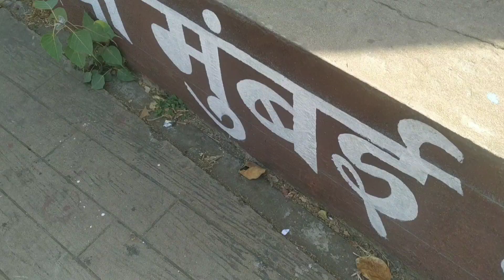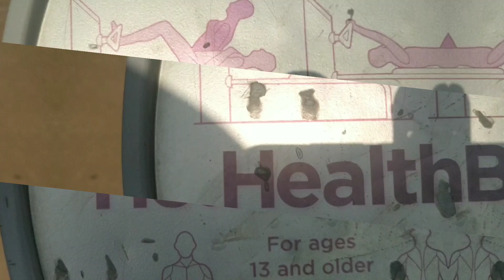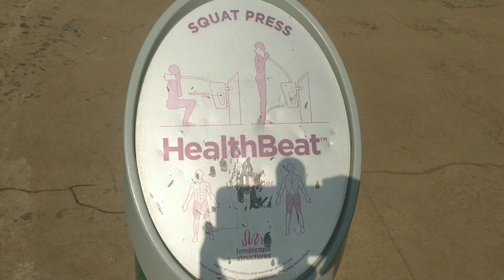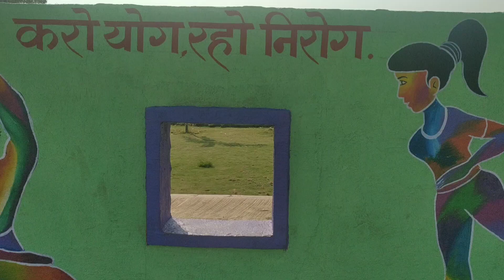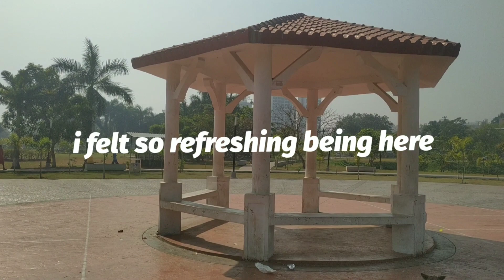jewel of navi mumbai, nerul 2021 || couples garden || joggers ,fitness park || awayalive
Awayalive

Do visit this amazing place which is best suited for all ages to enjoy nature, spending time with loved ones and frnds can hangout and even the place is a really cool and vibed spot for photoshoots, fitness interested ppl can jog here and best times are morning hours nd evening hours.

Amelia by Amine Maxwell Creative Commons — Attribution 3.0 Unported — CC BY 3.0 Free Download / Stream Music promoted by Audio Library 🎵 Track Info: Title: Amelia by Amine Maxwell Genre and Mood: Dance & Electronic + Calm ——— 🎧 Available on: Spotify iTunes Deezer SoundCloud Google Play ——— 😊 Contact the Artist

Track Info: Title: Moment Artist: Amine Maxwell Genre: Dance & Electronic Mood: Inspirational ——— 😊 Amine Maxwell: Spotify Youtube SoundCloud Instagram Facebook Twitter Bandcamp